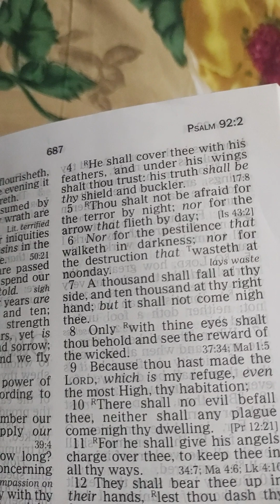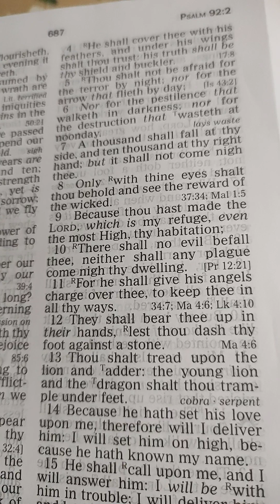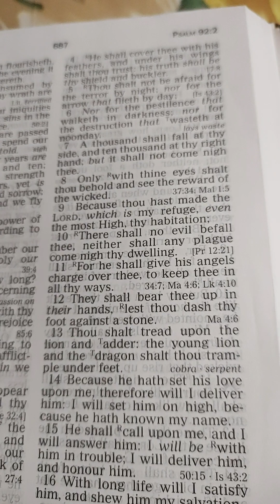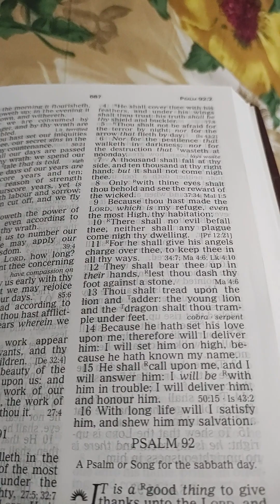Psalms. 91. English